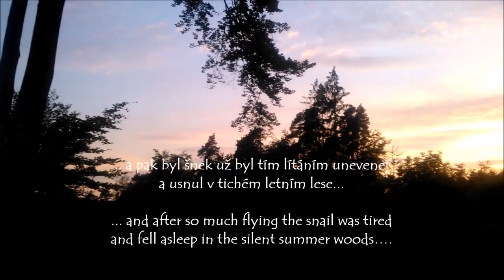Jak se šnek učil létat v letním lese - How the snail learned to fly in the summer forest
Ahoj uci a holky doma v Česku
 Ahoj Johanko,
 už máte prázdniny aněkde se koupete...
Tady kolem řeky Mosel v Německu je fakt vedro
Už i ta řeka je teplá až moc..

 A šnekové jsou unavený taky, protože jejich stezky v lese jsou
pořádně rozpálený sluncem..
Tak když jedu na kole a vidím šneka, učím ho létat...
ak tady je jedna taková lekce šnečího létání...

Taky to tak dělejte.. protože když šneka necháte na cestě
mohl by ho někdo přejet kolem nebo i autem..
protože by se unavil vedrem a nemohl by dál...

Tak ahoj..